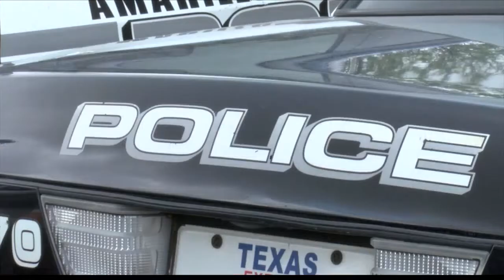Amarillo Officer arrested for Domestic Violence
Heagen turned himself into the Potter County Detention Center and was booked on the warrant.